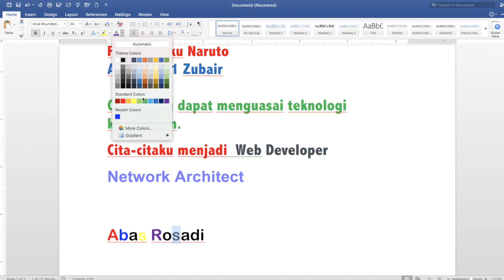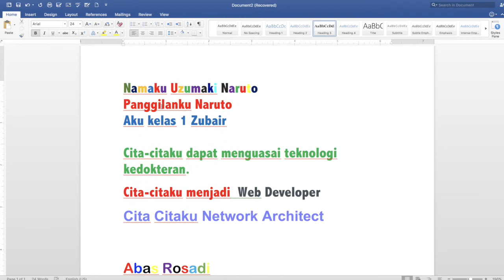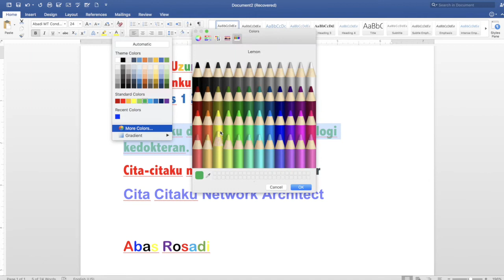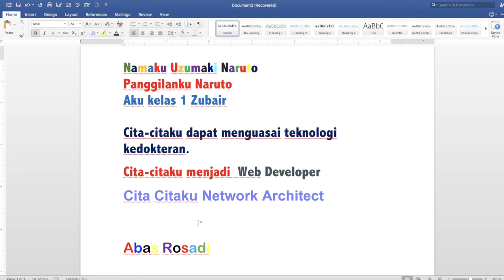DTK KLS 1 PERTEMUAN 9